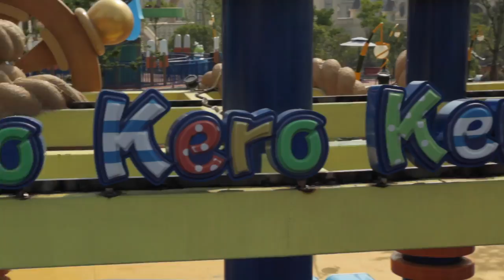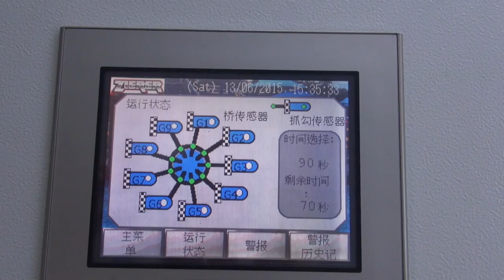💦 Hello Kitty Theme park Boat Carousel in Anji, China, built by Zierer 主题乐园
This video was produced in 2015 by Movemotions for Zierer at the brand new Hello Kitty Themepark in Anji, China.